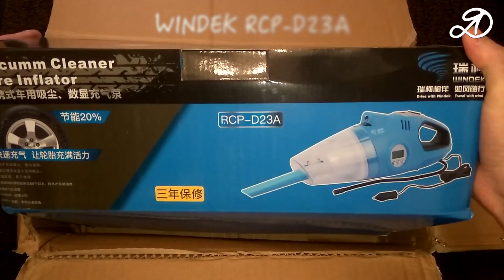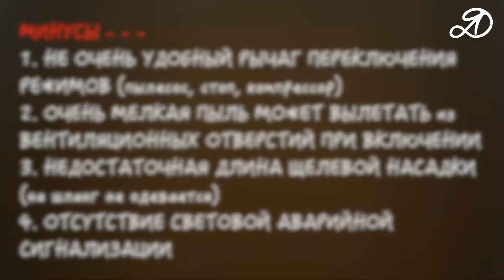"Мучаю" пылесос-компрессор 4в1 с автоотключением Windek RCP-D23A. Посылка (36)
- Автомобильный пылесос-компрессор 4в1 Windek RCP-D23A
Обзор и тестирование многофункционального устройства для автомобиля. Это ПЫЛЕСОС + КОМПРЕССОР С АВТОМАТИЧЕСКИМ ОТКЛЮЧЕНИЕМ + светодиодный ФОНАРЬ + электронный МАНОМЕТР.

Хочется отметить, что устройство отличного качества и сборки, все детали корпуса идеально обработаны и подогнаны друг к другу, никаких заусенцев, изготовлено на высоком уровне.

ХАРАКТЕРИСТИКИ:
Напряжение питания - 12В
Максимальная мощность - 120Вт
Максимальный ток - 10А
Максимальное давление - 100psi
Максимальная мощность всасывания - 3,2кПа/320мм в.столба
Ёмкость пылесборника - 300мл
Скорость наполнения (надува) - 175/70R13 от 0 до 35psi (5 минут)
Время непрерывной работы - 30 минут при давлении 35psi
Манометр - может быть установлен цифровой диапазон давлений до 100psi
Точность управления: ±1psi
Свет - 1 светодиод
Длина кабеля - 3000мм
Длина шланга - 500мм
Рабочая температура окружающей среды: -10°С - +60°С
Размеры - 423х116х143 (мм3)
Вес - 1кг

Пылесос подходит для сухой и влажной уборки. Максимальное количество жидкости не должно превышать 30мл (выявлено опытным путём). Если превысить этот уровень, то вода может попасть внутрь пылесоса и вывести его из строя,  а также частично вытечь из контейнера для сбора пыли после отключения питания. Также рекомендую во время сбора жидкости держать пылесос в вертикальном положении или под небольшим наклоном во избежание засасывания воды.

Я делюсь всем, что делаю своими руками в домашних условиях. На канале вы увидите самоделки, поделки, ремонт техники, эксперименты, тесты, распаковку и обзор товаров из Китая (Алиэкспресс), различные бытовые инструкции. Я так же буду делиться своими изобретениями и интересными идеями для улучшения и упрощения жизни (лайфхаки).

Видеоролики представленные на этом канале, отображают личный опыт и несут развлекательный характер. За всё, что ВЫ делаете, отвечаете ВЫ САМИ. Соблюдайте меры предосторожности и правила безопасности.

МУЗЫКА (фонотека Youtube) [мой канал - создать - фонотека]:
2 - Smooth_Talker
3 - Get_There
4 - Phases
5 - Diamond_Knight